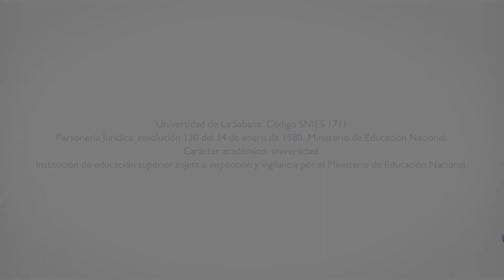Libro: Pescados: El Arte de la Técnica Profesional. Universidad de La Sabana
La Dirección de Publicaciones de la Universidad de La Sabana presenta el libro Libro: Pescados: El Arte de la Técnica Profesional.

Como cocinero experimentado y especializado en pescados y mariscos, el chef Daniel Jiménez Guzmán ha aprendido a crear arte culinario alrededor de este maravilloso producto, siempre buscando calidad y respeto tanto en la selección y transformación como en la creación de una receta cimentada en la técnica.
Este libro, construido a partir de las experiencias del autor alrededor de los fogones en Europa y Colombia, está dirigido a cocineros, estudiantes y amantes de la cocina, en especial del pescado. Además de dar a conocer las diferentes técnicas profesionales de cocina, estas son interpretadas en 50 recetas inspiradas, en su mayoría, en sus raíces colombianas.